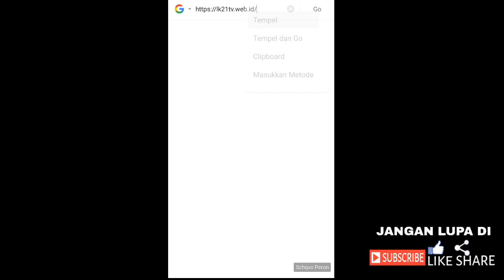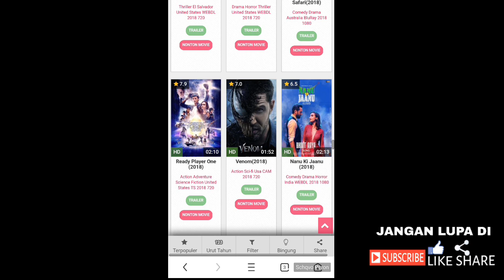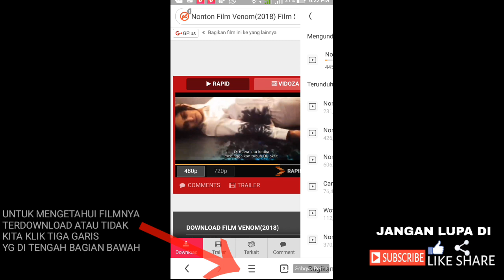CARA MENDOWNLOAD FILM BOX OFFICE KUALITAS HD SUBTITLE INDONESIA TERBARU 2019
Untuk mendownload film Box Office Subtitle Indonesia, sebaiknya menggunakan UC BROWSER agar proses downloadnya lebih cepat
untuk link downloadnya

thx all